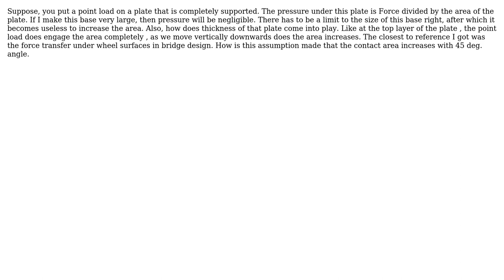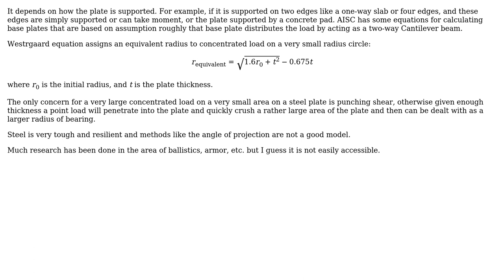Engineering: How is Load Transferred in a fully supported base?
With thanks & praise to God, and with thanks to the many people who have made this project possible! | Content (except music & images) licensed under CC BY-SA | Music | Images & others | With thanks to user Uttarayana user kamran user Anton and the Stack Exchange Network Trademarks are property of their respective owners. You are responsible for your own actions.